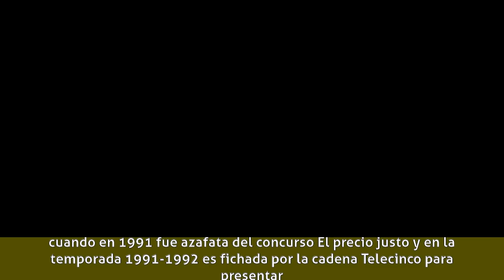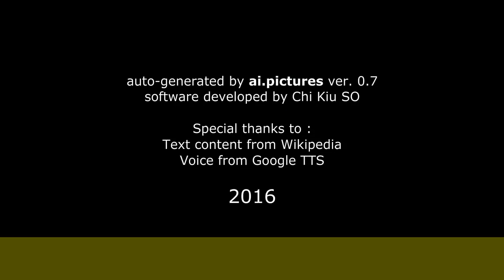Arancha del Sol - Biografía